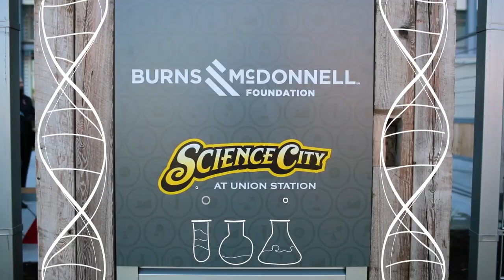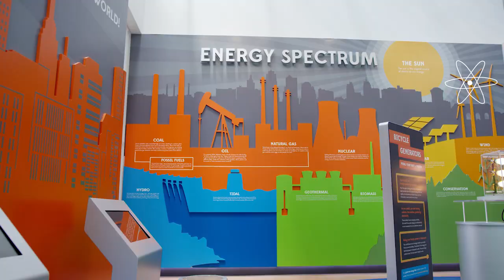The 2017 Battle of the Brains Competition is ON!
This K-12 STEM (science, technology, engineering and math) competition Battle of the Brains (BOTB) returns in search of the fourth exhibit concept for Union Station's Science City. There's no cost for schools to participate and the benefits are enormous!  Visit BOTBKC.com to learn more.